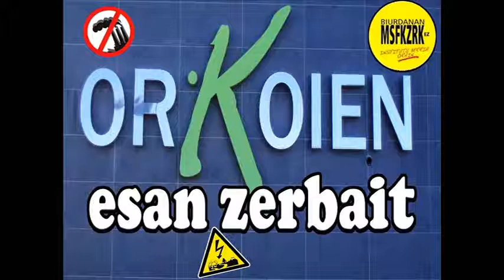ORKOIEN: PLENO DE ENERO * URTARRILEKO UDALBATZA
Pleno de Enero de 2014 del Ayuntamiento de Orkoien(Nafarroa)